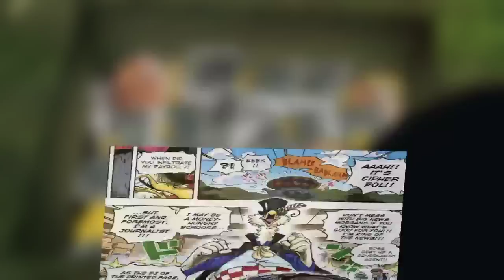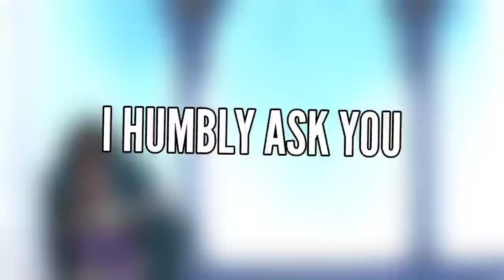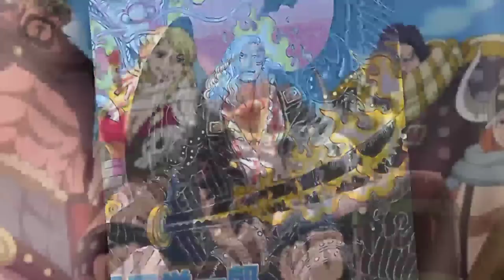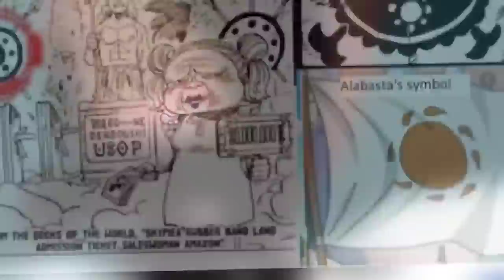This Secret Alliance ALREADY Told Us Some Of The Biggest VOID CENTURY Secrets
What do the Revolutionary Army and Alabasta have in common? Well what if I told you they both have connections with the Joyboy (the one from the the Void Century). It's also been foreshadowed through One Piece that Alabasta may have a secret alliance with the Revolutionaries. This may explain what really went down at the Reverie and why everyone is being lied to. What happened to Vivi is not what you think. This video also explains why King Cobra died and why the Nefertari family left the Celestial Dragons, 800 years ago. If you're interested in any of these mysteries this video is just for you.

Consider supporting the channel so we can go full time on youtube by becoming a Marshall D. Preach member!